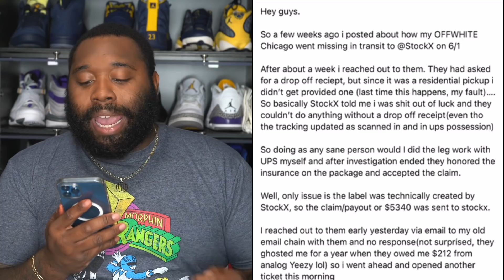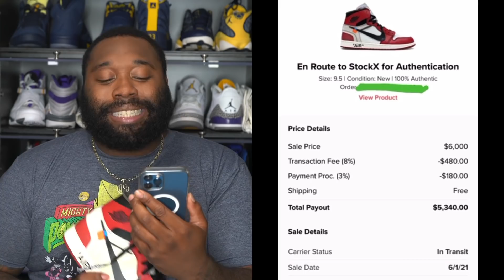$6,000 DOLLAR STOCKX MISTAKE! Don’t Do This WHEN SELLING On STOCKX!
RESHOEVN8R!!!